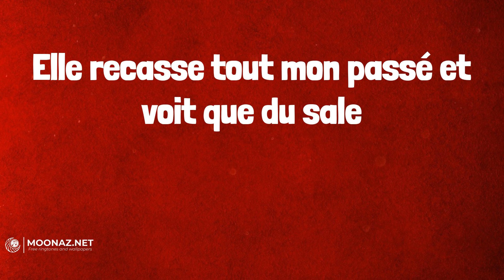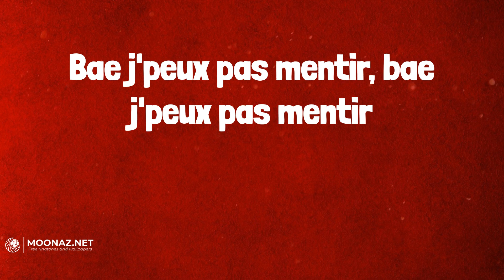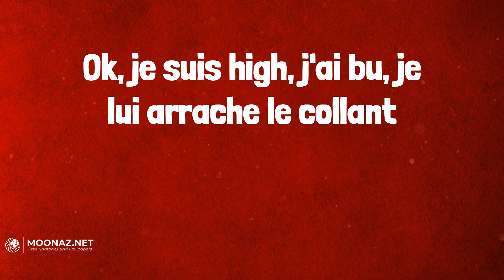Favé - Flashback (Lyrics)